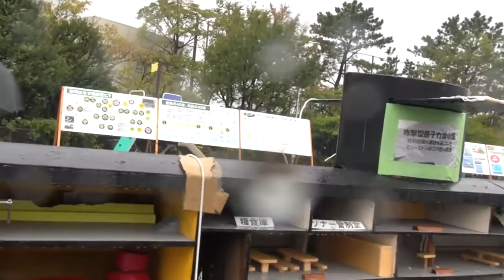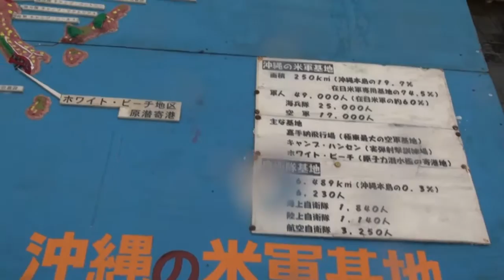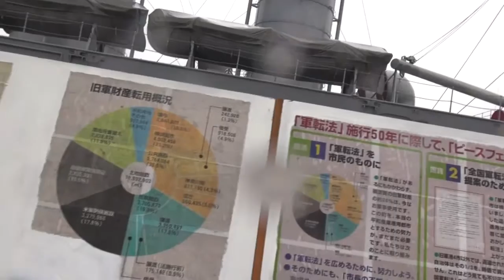横須賀ピースフェスティバル2013 荒天中止に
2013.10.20の横須賀ピースフェスティバルは、荒天のため中止になりました。
中止決定までの会場準備風景です。